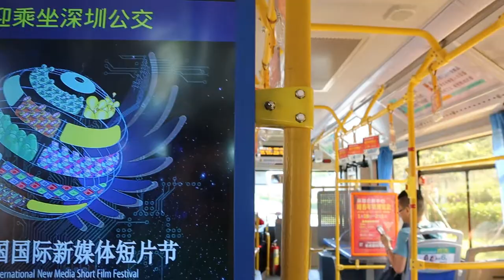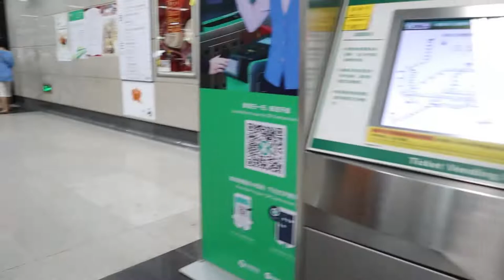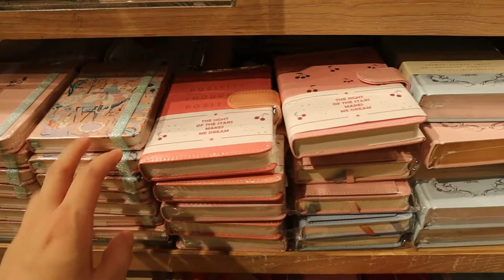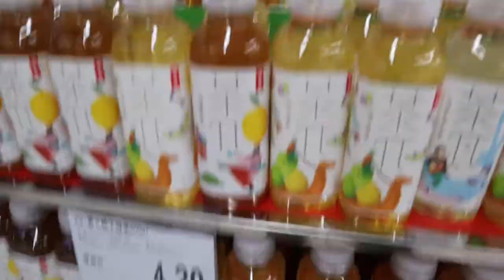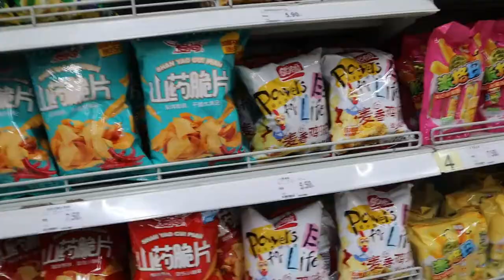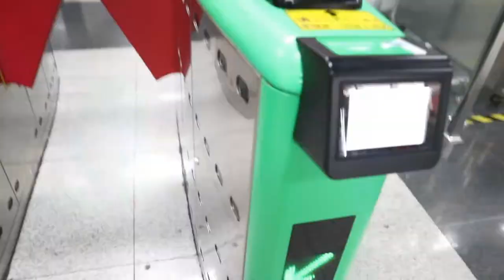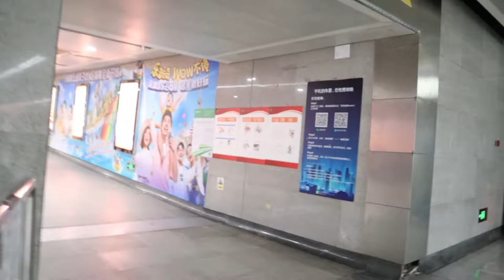Vlog Shenzhen one day trip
VLOG 深圳一日游 Shenzhen one day trip.